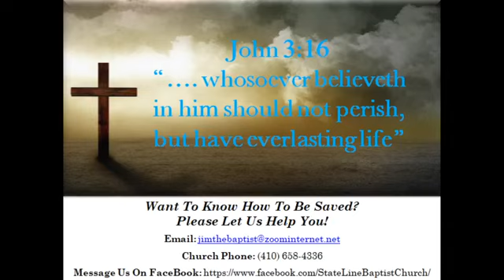Midweek prayer service - 4/29/20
Doctrine of Salvation Part 5
Outline:

Methods Of Soul Winning:
a) Reaching your personal Jerusalem
b) Track And Dash
c) Door to door
d) Street Witnessing

Soul Winning Tips
1) Self Preparation & Field Preparation through prayer
2) Learn the art of asking questions
3) Develop A Compassionate Heart
4) Commit To Going
5) Get a burden by lifting up your eyes